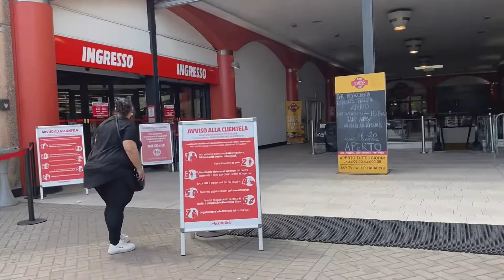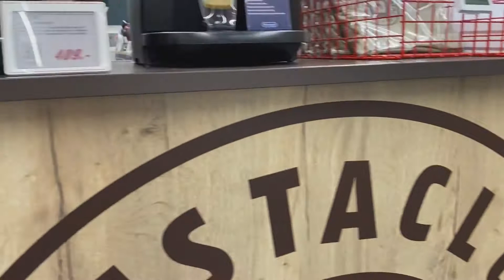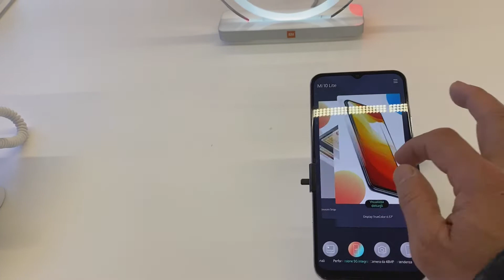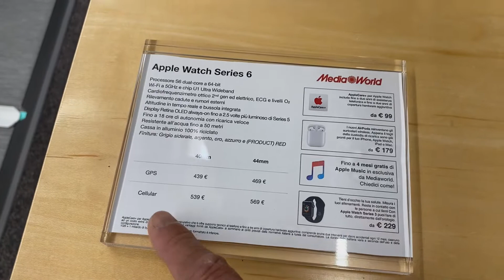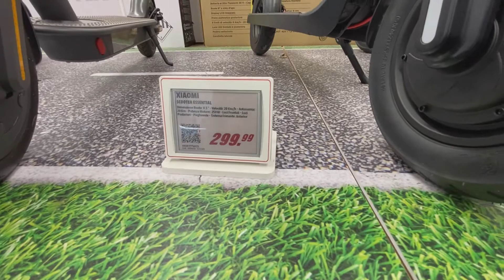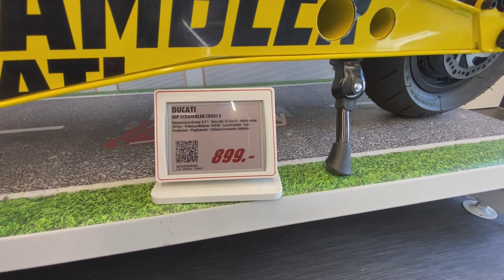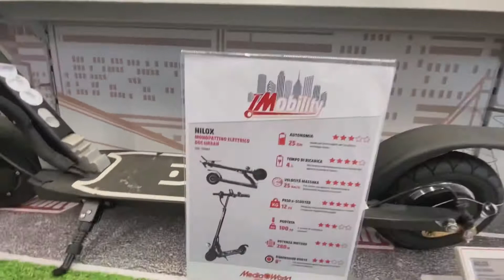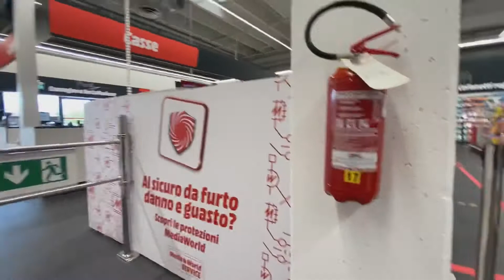DJI MAVIC 2 PRO PART -1